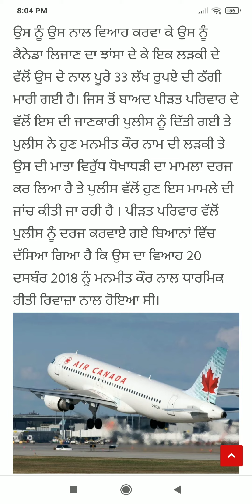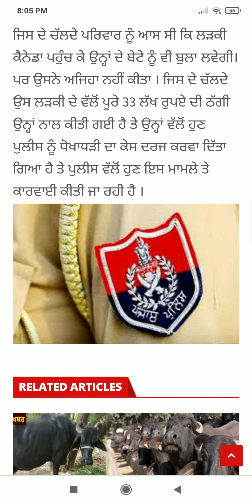Punjab News Live - Latest Punjab News - Bhagwant Mann - Breaking News of Punjab Politics